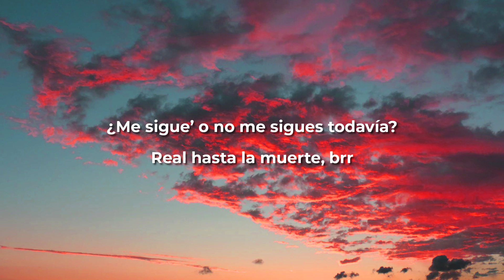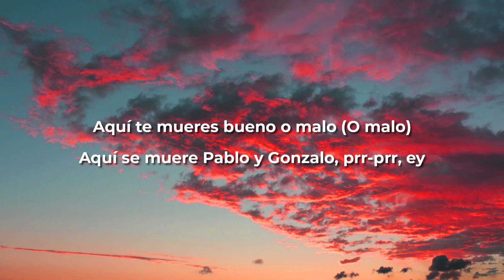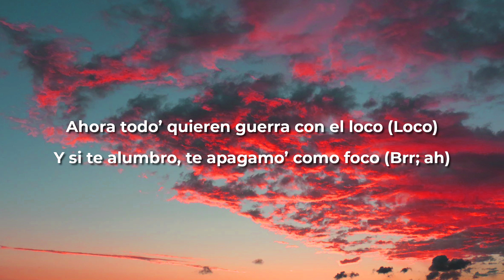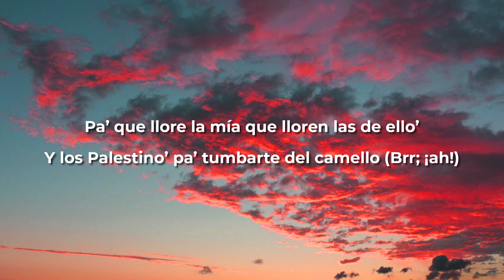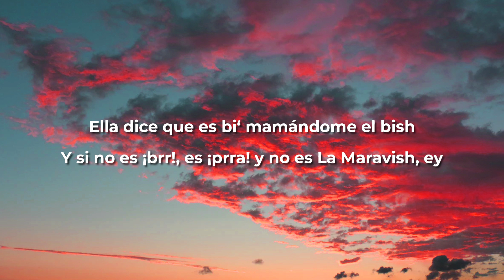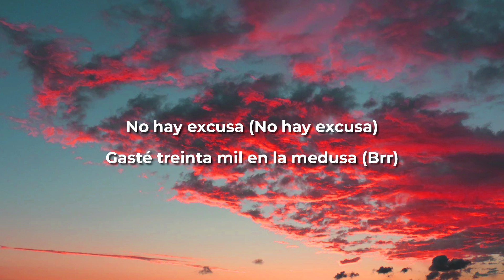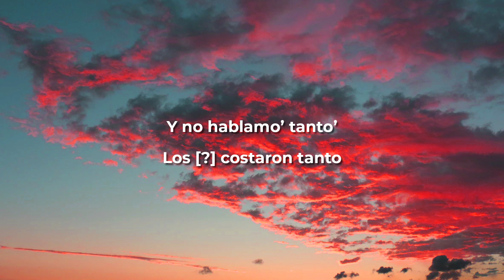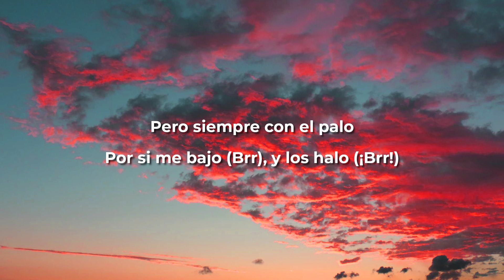J. Balvin, Anuel AA, Jhay Cortez - Medusa (Letra)